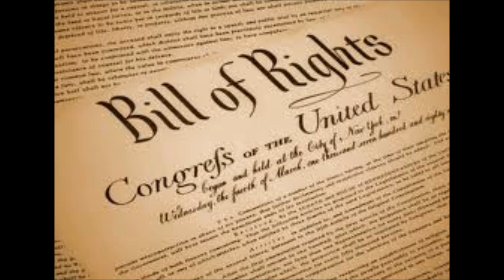We Hold These Truths with Jimmy Stewart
1941 Radio broadcast of the 150th anniversairy of the ratification of the Bill of Rights